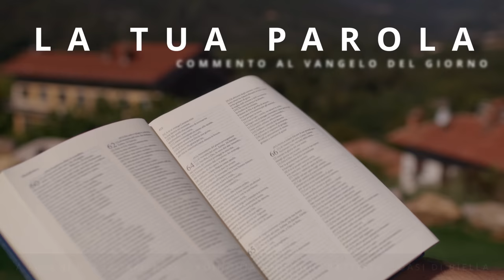Commento al Vangelo del giorno - Lc 14,1.7-11 - Chi si umilia sarà esaltato!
Sabato 4 novembre 2023 - Lc 14,1.7-11 - Chi si umilia sarà esaltato!